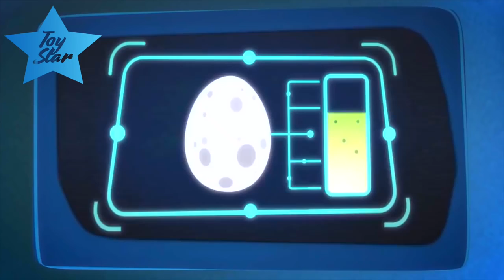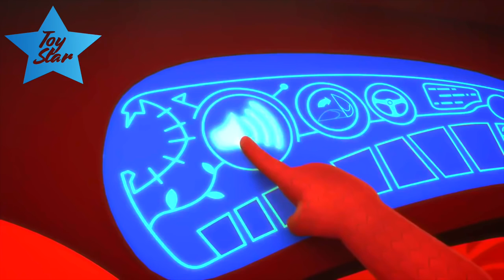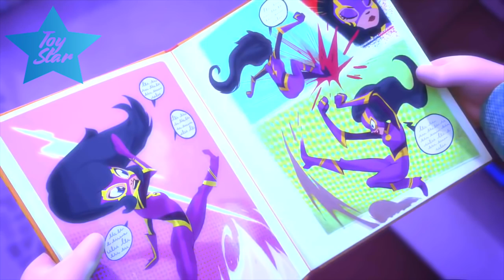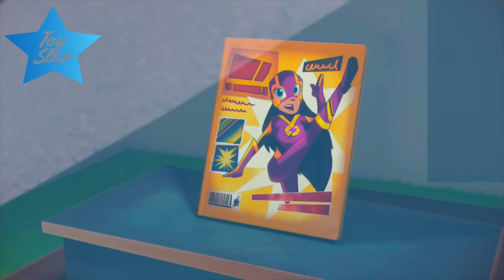PJMasks Cartoon English Version | PJ Masks Compilation 2 in A Hour HD